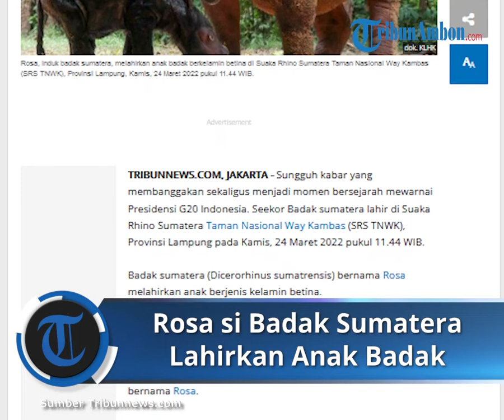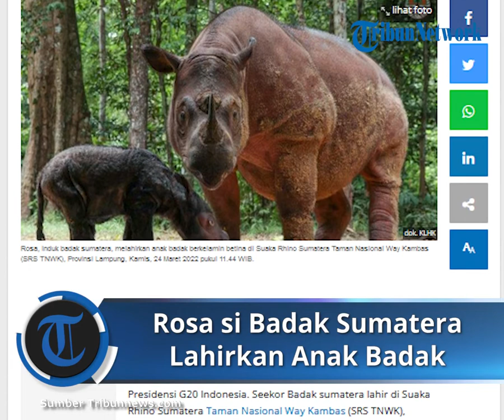Penantian Panjang Terbayar Sudah, Rosa si Badak Sumatera Akhirnya Lahirkan Anak di Taman Way Kambas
TRIBUN-VIDEO.COM - Sungguh kabar yang membanggakan sekaligus menjadi momen bersejarah mewarnai Presidensi G20 Indonesia. Seekor Badak sumatera lahir di Suaka Rhino Sumatera Taman Nasional Way Kambas (SRS TNWK), Provinsi Lampung pada Kamis, 24 Maret 2022 pukul 11.44 WIB.

Badak sumatera (Dicerorhinus sumatrensis) bernama Rosa melahirkan anak berjenis kelamin betina.

Direktur Jenderal Konservasi Sumber Daya Alam dan Ekosistem (KSDAE) Kementerian Lingkungan Hidup dan Kehutanan, Wiratno menyampaikan bahwa anak badak ini merupakan hasil perkawinan badak jantan bernama Andatu dan badak betina bernama Rosa.

Kelahiran anak badak Rosa ini menambah jumlah badak yang berada di dalam SRS TNWK menjadi delapan ekor.

Selain badak Rosa, badak lain yang saat ini menempati SRS TNWK adalah Bina (betina), Ratu (betina), Andalas (jantan), Harapan (jantan), Andatu (jantan), dan Delilah (betina).

“Kelahiran Badak sumatera ini merupakan sebuah kabar gembira di tengah upaya Pemerintah Indonesia dan mitra kerja meningkatkan populasi badak sumatera,” katanya.

Wiratno menyampaikan terima kasih yang mendalam atas kerja tim dokter hewan dan para perawat yang terus-menerus mengawasi perkembangan kebuntingan badak Rosa hingga perawatan pasca persalinannya.

Berdasarkan keterangan Ketua Tim Dokter Hewan SRS TNWK, drh. Zulfi Arsan, Rosa menunjukkan tanda-tanda akan melahirkan dimulai sekitar pukul 09.00 WIB.

Proses kelahirannya sendiri berlangsung selama hampir 3 jam sampai dengan bayi badak lahir.

Seluruh proses melahirkan serta kesehatan induk dan anak pasca kelahiran diawasi oleh tim dokter hewan SRS TNWK dari Yayasan Badak Indonesia (YABI), antara lain drh. Ni Made Ferawati, drh. Aprilia Widyawati, dan drh. Vidi Saputra, di bawah koordinasi oleh drh. Zulfi Arsan.

Dalam membantu persalinan Rosa hingga penanganan pasca persalinan, tim dokter hewan SRS TNWK dibantu oleh para perawat satwa yang terdiri dari Sugiyanto, Soca Adi Fatoni, dan Lamijo.

Ttim dokter hewan yang terdiri dari drh. Dedi Candra dari Ditjen KSDAE, Kementerian LHK, drh. Diah Esti Anggraini dari Rumah Sakit Gajah Balai TNWK dan drh. Bongot Huaso Mulia dari Taman Safari Indonesia juga terlibat dalam tim tindakan siaga dalam persalinan dan perawatan pasca persalinan Rosa.

Dukungan dari masyarakat internasional juga didapatkan dengan hadirnya drh. Scott Citino dari White Oak Conservation serta perawat satwa senior Paul Reinhart dari Cincinnati Zoo, Amerika Serikat untuk membantu tim dokter hewan SRS TNWK, apabila diperlukan, seperti pada kelahiran Andatu dan Delilah.

Pakar Reproduksi Sekolah Kedokteran Hewan dan Biomedis IPB University, Dr. drh. Muhammad Agil, MSc.Agr juga terlibat dalam mendukung tindakan siaga persalinan ini.

Berdasarkan keterangan Drh. Zulfi Arsan, selama kebuntingan badak Rosa mendapatkan pemberian tambahan hormon penguat janin hingga menjelang masa melahirkan.

Pemeriksaan kesehatan kebuntingan juga dilakukan secara rutin dengan menggunakan alat Ultrasonografi (USG), disamping itu, pemberian pakan yang baik dan cukup, serta pemantauan perilaku juga dilakukan untuk mendukung kebuntingan ini.

Kepala Balai TNWK Kuswandono menjelaskan enam tahun yang lalu, SRS TNWK menjadi tempat kelahiran Delilah, badak betina adik dari Andatu. Sebelumnya, Andatu lahir di SRS TNWK pada tanggal 23 Juni 2012.

Badak Andatu merupakan badak sumatera pertama di Asia yang lahir dalam penangkaran selang 124 tahun sejak kelahiran anak badak sumatera terakhir di Calcutta Zoo, India. Andatu lahir dari hasil perkawinan badak jantan Andalas dan induk Ratu.

Badak Andatu telah berhasil mengawini badak Rosa dan berhasil bunting menunjukkan program SRS TNWK telah sukses menghasilkan keturunan badak sumatera.

“Suaka Rhino Sumatera Taman Nasional Way Kambas adalah satu-satunya tempat pengembangbiakan badak sumatera secara alami dengan dukungan teknologi serta kolaborasi keahlian, baik dari dalam dan luar negeri," bebernya.

SRS TNWK yang diresmikan di tahun 1998 merupakan program kerja sama antara Balai TNWK KLHK dengan YABI untuk menghasilkan anak badak sumatera sebanyak-banyaknya.

"Hal ini sesuai kondisi yang aman untuk mempertahankan keberlangsungan hidup spesies badak sumatera yang kini terancam punah,” tambahnya.

(Tribun-Video.com/Tribunnews.com)

Artikel ini telah tayang di Tribunnews.com dengan judul Penantian Panjang Rosa, Badak Sumatera Itu Lahirkan Anak di Taman Nasional Way Kambas,